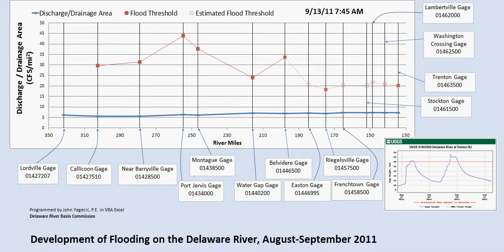DelawareRiverFloodingAugSept2011_CFS per DA_Flood Thresholds.avi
Animated graph of flooding in the Delaware River as a result of Hurricane Irene and Tropical Storm Lee.  This graph was created from USGS gage measurements using Excel VBA.